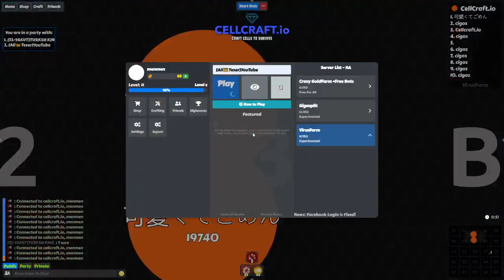🟠 Inf Spam Virus Farm 🦠 | Cellcraftio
Hey guys, it's Inf Spam Virus Farm video 😁

      - This videos musics from Pixabay.